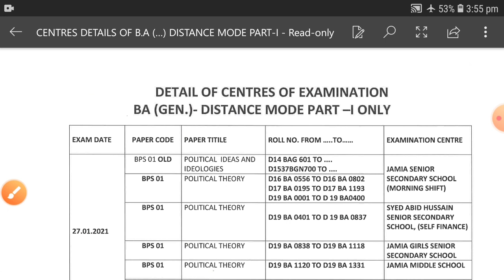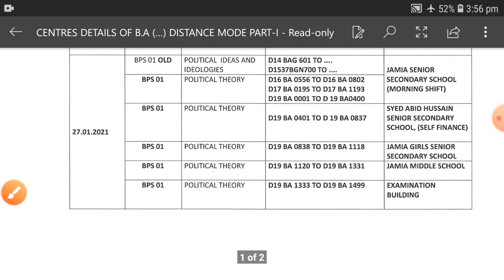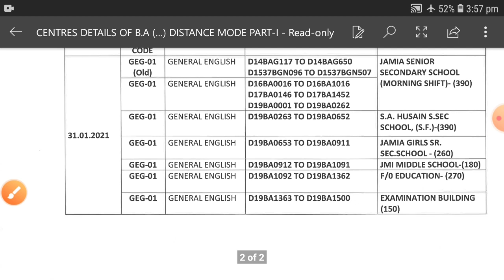Jamia millia islamia distance examination update 2020-21 || Jamia distance admission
Jamia millia islamia distance education admission 2020-21 || Jamia distance admission || Jamia CDOL

Jamia millia islamia distace admission
Jamia millia islamia distace notice 2020-21
JMI mba distance admission 2020
Jamia b.ed admission 2020
Jamia mba admission
Jamia bba admission
Jamia ba political science admission
Jamia ba admission
Jamia millia islamia mba entrance question paper
Jamia millia islamia distance admission 2020
Jamia millia islamia distance admission last date 2020
Jamia millia islamia distance course
Jamia ba distance course
Jmi distance learning